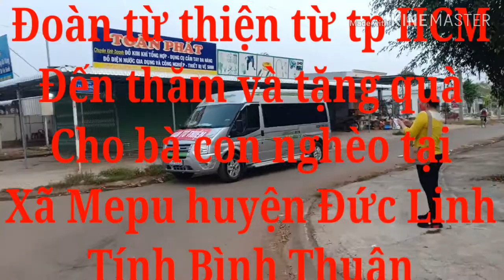Chăm Lo Cái Tết Cho Bà Con Vùng Quê Nghèo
Hôm nay đoàn chúng em tổ chức một chuyến đi từ thiện tại vùng quê nghèo.
Mục đích là chăm lo cho bà con và các em nhỏ nơi vùng quê nghèo tại xã Mepu Huyện Đức Linh Tỉnh Bình Thuận.
Để có một cái tết gọi là ấm no hạnh phúc.
Với tinh thần *lá lành đùm lá rách*
Huy vọng # Chuyến Xe Tình Nghĩa#
Sẽ có điều kiện luôn mang đến cho tất cả bà con nghèo trên khắp mọi miền đất nước
Được cơm no áo ấm .
Đoàn chúng em luôn luôn mời gọi các Mạnh Thường Quân# nào có tấm lòng cao quý thì hãy đồng hành và chung tay cùng đoàn cùng Chuyến Xe Tình Nghĩa#
Mang đến cho ba con trên khắp đất nước Việt Nam với tinh thần * lá là đùm lá rách*
 "Huỳnh Hải"